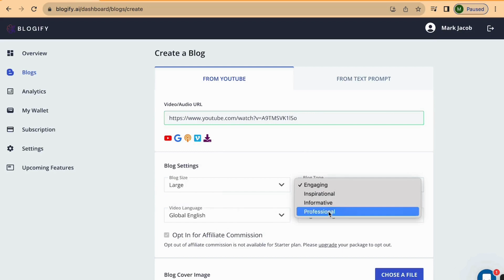How to Transform English Video to Bangla language's Blog & 70+ languages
We Launched some Renowned LifeTime Deal sites, at affordable prices. I am sure you are going to love Blogify.

More Details - blog.blogify.ai

Blogify Version 1.0 (Completed)

Transform YouTube Video into a blog
Generate Blog From Text prompt
Analytics
Schedule Blog for later publish
LinkedIn Connect & publish
Twitter Connect & publish
WordPress connect & publish
Blogger.com connect & publish

Blogify Version 2.0 (Completed)

Blog generation improvements to generate up to 4,000 words of blog
Facebook Connect and publish
SEO optimized post with AI-generated Meta Tags
AI-generated #
Automatic Blog Summary
Blog Tags (Auto publish)
Redesigned User Interface
Review Before Publish
Retry option if Blogify failed to generate

In the dynamic world of content creation, staying ahead of the curve is not just an aspiration; it’s a necessity. We, at Blogify.ai, understand this imperative well and have been tirelessly innovating to provide you with tools that not only simplify your content creation process but also elevate the quality of your work. Today, we are thrilled to introduce a range of new features that are set to redefine how you approach blogging and content marketing.

**1. Elevated Blog Generation: Reaching New Depths Gone are the days of being constrained by word limits. With our enhanced blog generation, you can now create extensive and in-depth blog posts of up to 4000 words. Delve into your topics like never before, providing comprehensive insights to your readers.

**2. Facebook Connect and Publish: Seamless Sharing The power of social media can’t be underestimated. Our new Facebook Connect and Publish feature lets you directly share your freshly created blogs on your Facebook profile or page. Reach your audience where they are and increase your engagement.

**3. SEO Optimized Posts with AI-generated Meta Tags: Mastering Discoverability The art of creating content goes hand in hand with ensuring its discoverability. Our AI-powered Meta Tag generation optimizes your blogs for search engines, making them more likely to appear in search results and attract organic traffic.

**4. AI-generated Hashtags: Expanding Your Reach Harness the potential of hashtags with ease. Our smart algorithms analyze your blog content and suggest relevant hashtags, boosting your content’s visibility and allowing it to reach a wider audience.

**5. Automatic Blog Summary: Instant Preview First impressions matter, even in the world of blogging. The Automatic Blog Summary feature creates a concise yet engaging summary of your blog at the outset. Capture your readers’ interest from the get-go and guide them through your content.

**6. Auto Publish Blog Tags: Organized and Efficient Keep your content organized effortlessly. The Auto Publish Blog Tags feature assigns relevant tags to your blogs based on their content, ensuring proper categorization and easy navigation for your readers.

**7. Redesigned User Interface: Intuitive Navigation We’ve given our user interface a modern makeover. Navigating through Blogify.ai is now more intuitive and user-friendly, allowing you to focus on creating exceptional content without any distractions.

**8. Review Before Publish: Perfecting Your Craft Perfection is a journey, and with our Review Before Publish feature, you can take that journey with confidence. Preview your blog before finalizing and publishing it, ensuring it aligns with your vision and resonates with your audience.

**9. Retry Option for Unsuccessful Blog Generation: Second Chances We understand that challenges can arise. Our Retry Option allows you to give the blog generation process another shot if things don’t go as planned. We’re committed to ensuring you get the content you envisioned.

Navigating the Path Forward with Blogify.ai At Blogify.ai, we are dedicated to not just meeting but exceeding your expectations. These new features are a testament to our commitment to innovation and your success. Your content deserves to be exceptional, and our mission is to provide you with the tools to make that a reality.

As you explore these features, we encourage you to share your experiences and feedback. Join us in embracing the future of content creation, where AI-driven technology propels your creativity to new heights.